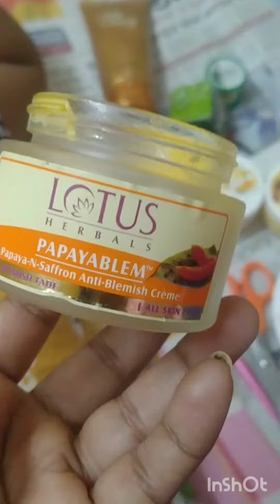ajj ke jabo kothai setai tomader sathe share korlam ☺️🙏 subscribe my channel 🙏